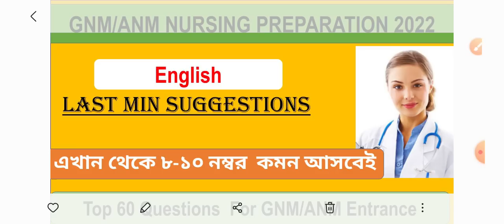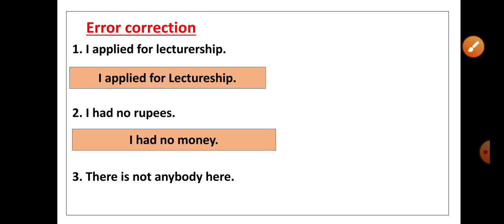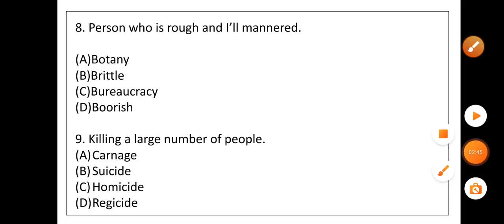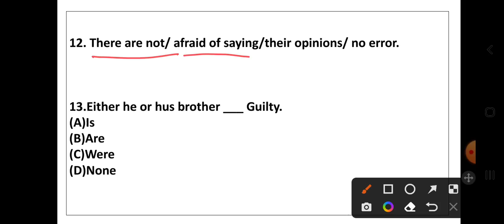GNM ANM English Class|| Last min suggestions English||ANM GNM Entrance Exam Preparation 2022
In these videos very helpful for upcoming GNM/ ANM Entrance exam||

Exam Guru Education
Pdf, and study materials এখানে দেওয়া হয়।

🔴 Our Paid Course New Batch starts from 15th January.